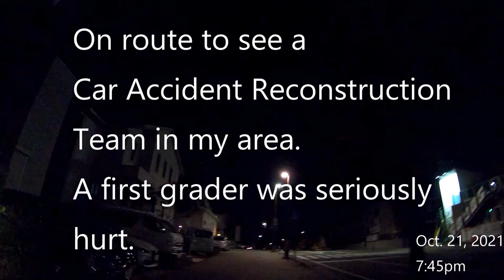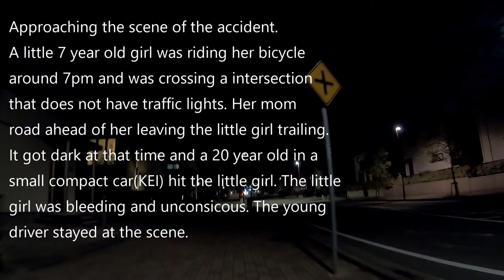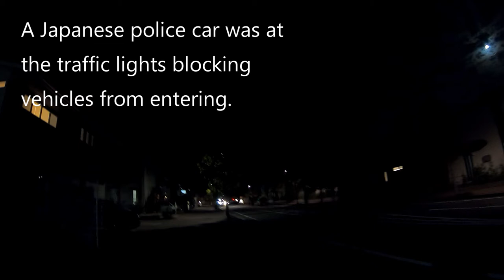ON ROUTE TO SEE A CAR ACCIDENT RECONSTRUCTION TEAM IN MY AREA -1st grader was seriously hurt!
This video was recorded on Oct 21,2021. Sorry about the bad lighting!

Bingo 5,
Japan Lotto,
Japan scratch lotto
Japan sightseeing,
Japan travel guide,
JAPAN,
Japanese banking,
Japanese culture,
Japanese language,
Japanese,
Japanican,
lottery,
takarakuji,
things to do in Japan,
Tokyo,
Typhoon in Japan,
visit Japan,